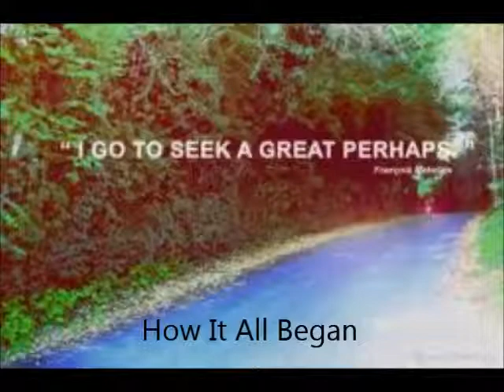Looking For Alaska PhotoStory